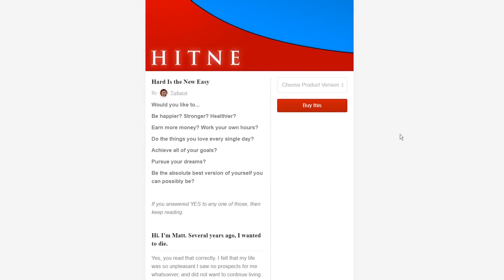How to Be Productive When Tired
Today I want to share some productivity tips that deal with when you're tired. It's one thing to be productive and get things done when you're feeling well-rested and motivated, but sometimes that's just not possible. Whether you work a late night shift, woke up extra early this morning, or have a new kid who's been keeping you up all night - sometimes, you're going to run into occasions where you simply aren't feeling quite so high energy. It's important to learn how to deal with those times and still get as much as possible done. In this video I share some of my own strategies for remaining productive even when tired.

---Learn How to Lucid Dream with My Lucid Dreaming Course---

Donating Bitcoin ► 1LTj8tUS7N6N5dBeJqrAv1ny7dYMe1ebRP
Donating Monero ► 4AKwqEEBfgSTDs1B1gkYw6gcatuedV6wG6yS22N2jaVTgNTozDFfvPTLhSsNyMyiBLU3j5R4WoSm9D3aYsQJoaZzPnkf9NT